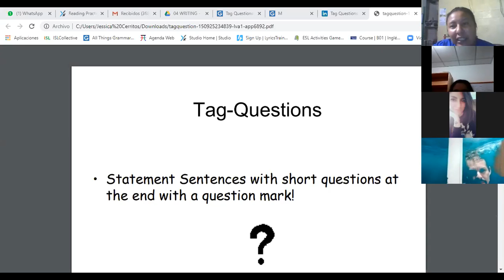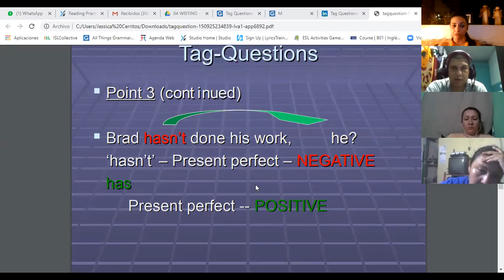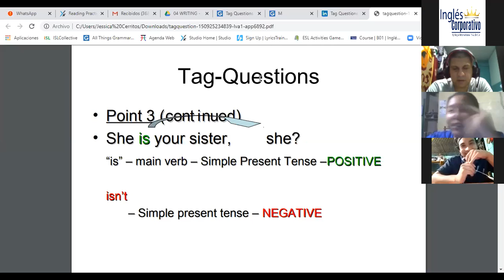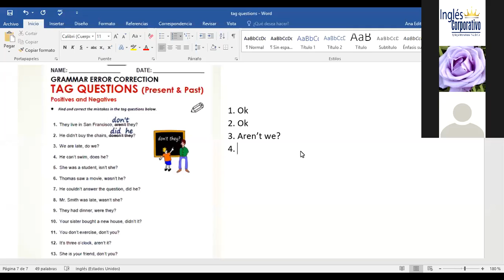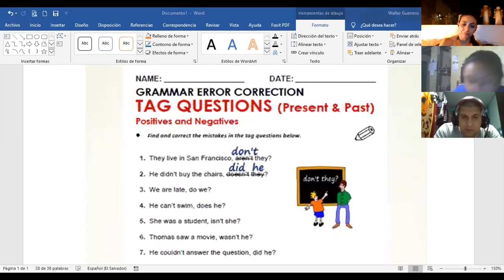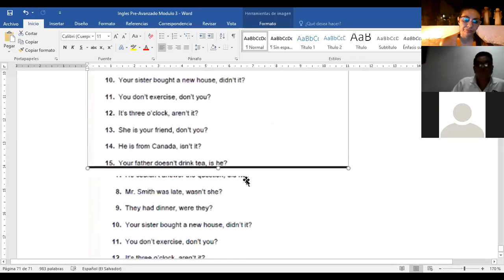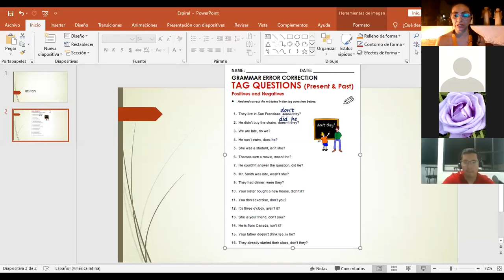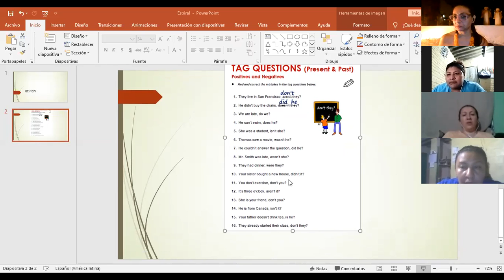Ingles Corporativo-Final class and review